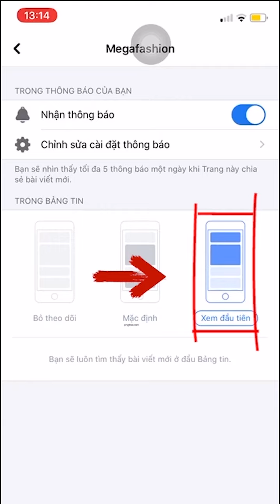[GÓC REVIEW] - SET BỘ DÁNG THỂ THAO !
Set bộ này đang làm mưa làm gió tại Megafashion 2 hôm nay ạ. Mới treo lên kệ chưa kịp Review mà đã 27 đơn đặt hàng rồi ạ. Ôi chính em cũng không ngờ mẫu đơn giản này lại hot đến thế. Mà cả set có vài trăm thôi nên các chị cũng dễ mua lắm ạ.

▪️ Nhấn HD để xem rõ nhất | Bộ: 8077 - Đặt ngay: 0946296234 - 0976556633